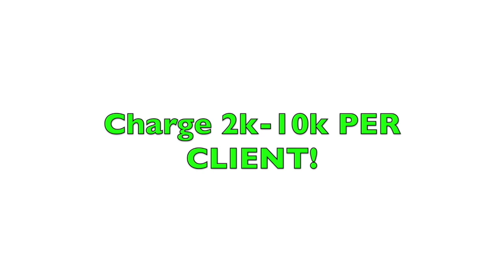⚽︎ Proven Strategies to becoming the Premier Youth Football Trainer in Your City!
Today, we feature a conversation with Ben and Leo. This is a sales masterclass that will teach you how to position yourself as the no.1 coach in your area.

Leo, a dedicated entrepreneur, consultant, and soccer trainer, is deeply passionate about the field of soccer business.

Since 2016, Leo has been working privately 1-1 with soccer trainers, specializing in areas such as client acquisition, sales, marketing, and athlete development.